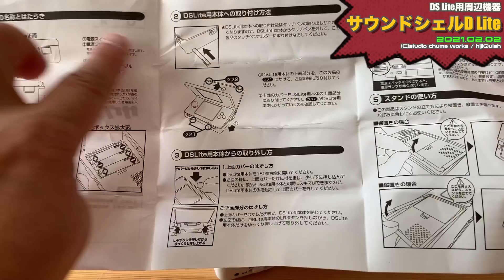【DSL】ゲームボーイマクロ、スピーカー補完計画！＆DSLのサウンドを強化するサウンドシェル DLite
ゲームボーイマクロ、スピーカー補完計画！＆DSLのサウンドを強化するサウンドシェル DLite

まだ買えちゃいます🙇‍♂️ {Amazon}